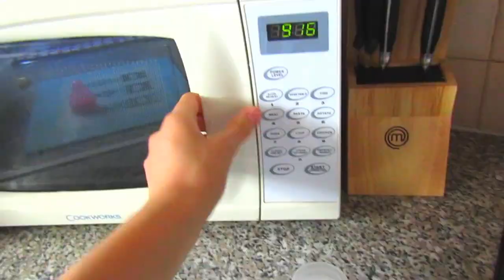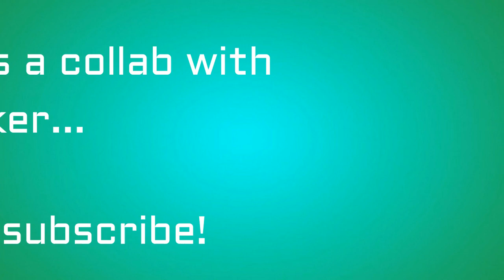Reborn Morning Routine l Reborn Life l Collab with Erin Baker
Music I use:
Youtube Creator Music
Zadd & Sierra - Stay